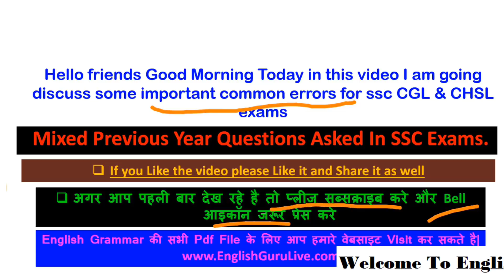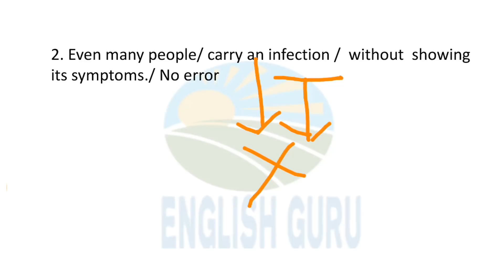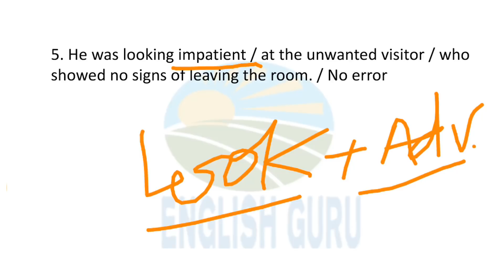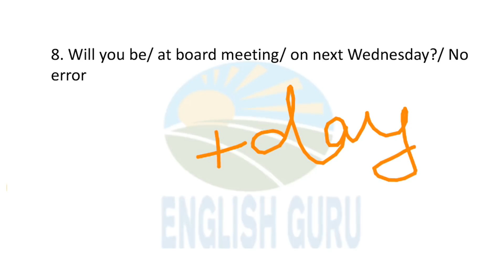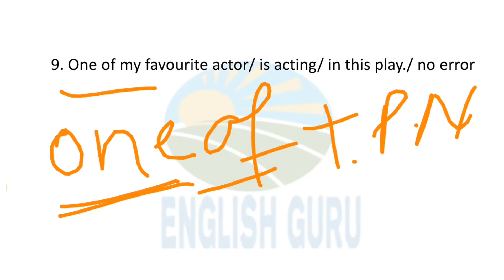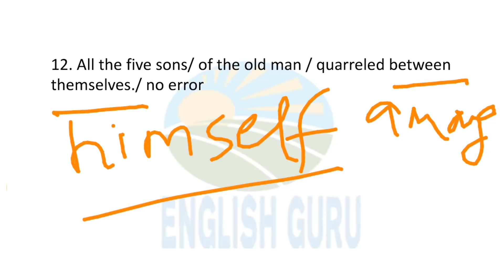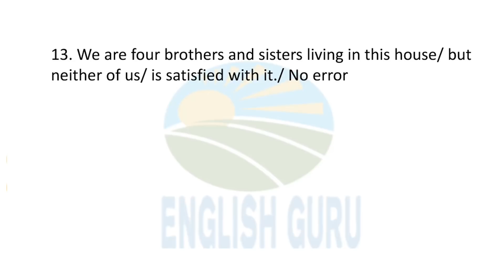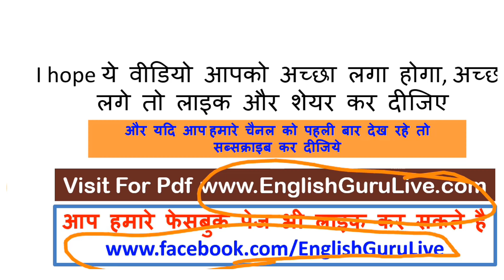SPOTTING ERRORS IN ENGLISH TRICKS || FOR SSC AND BANK EXAM || PART-11 || ENGLISH BY RANJAN SIR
This is 11th Part of series spotting error and I have explained important questions from previous year of ssc exam from 1996 onwards.

LINKS OF ALL THE PLAY LISTS

Englishguru
englishguru
English Guru-Competitive English
Competitive English